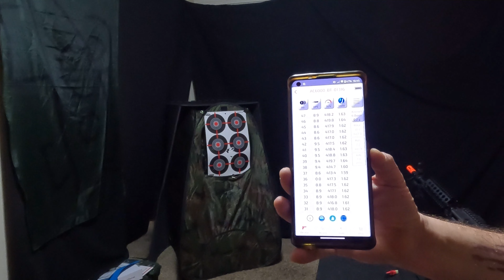Replica Review: A&K MK46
A quick review of my A&K MK46 that I scored out of a Isaias Private Collection Mystery Box from Airsoft GI

Title Music- Death Sentence by Karl Casey @WhiteBatAudio